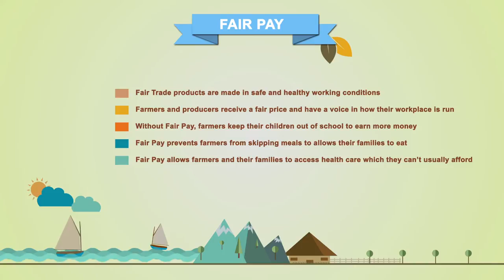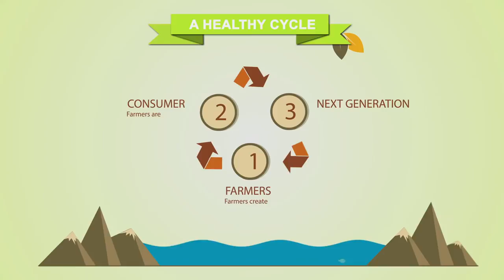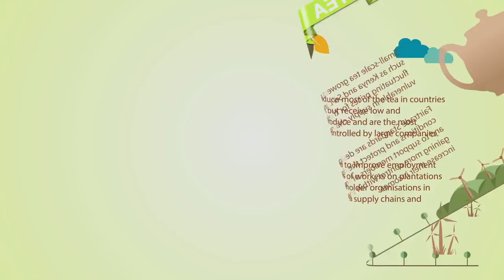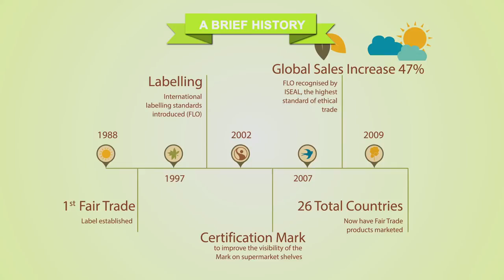Why Fair Trade - NSW FTN